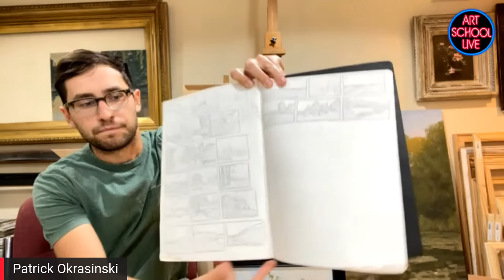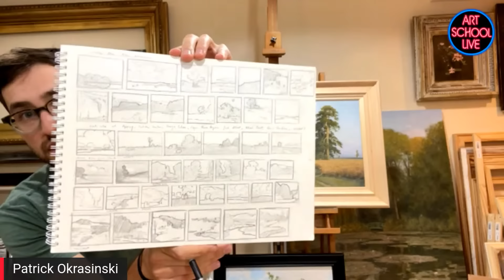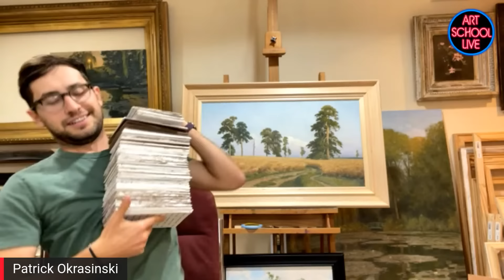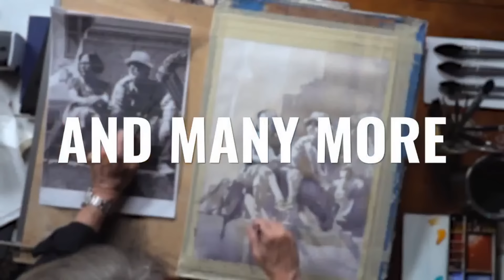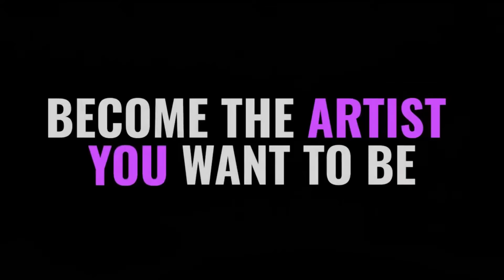Copying the Masters with Patrick Okrasinski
Join art publisher Eric Rhoads on Art School Live as he gives you free art instruction in oil painting with artist Patrick Okrasinski.